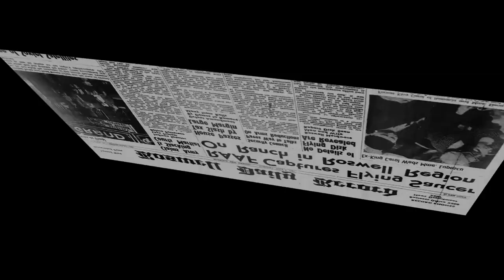Area 51 Revisited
“Myths and legends die hard in America, we love them for the extra dimension they provide, the illusion of near-infinite possibility to erase the narrow confines of most people’s reality.”